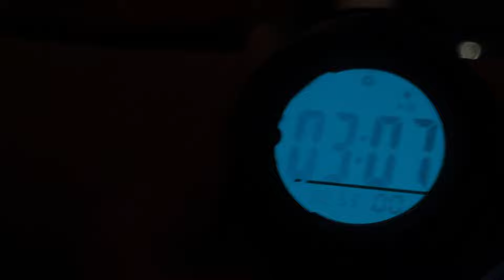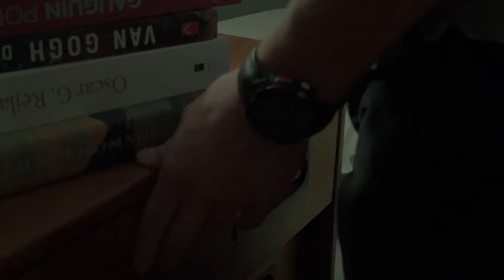Marked - short film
A short film directed by Augustin Sasarman about a mysterious murder.